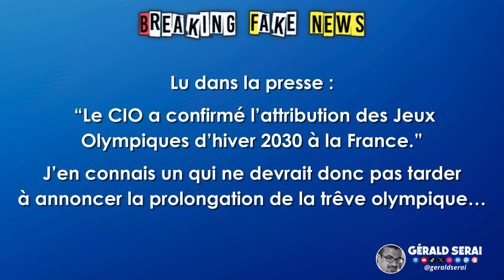Breaking Fake News : les brèves du 26 juillet 2024